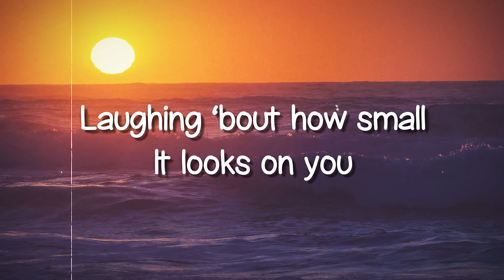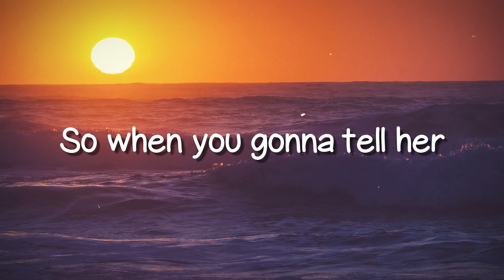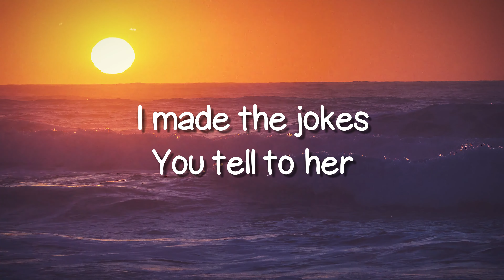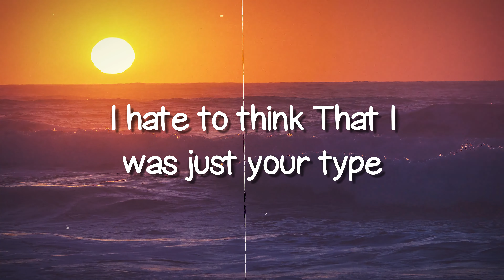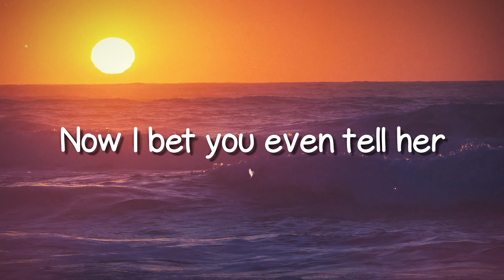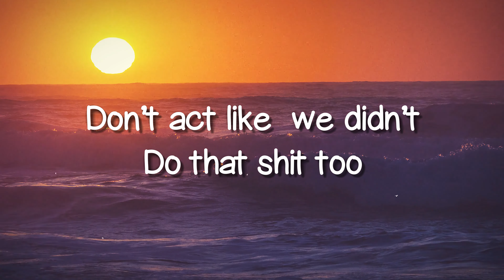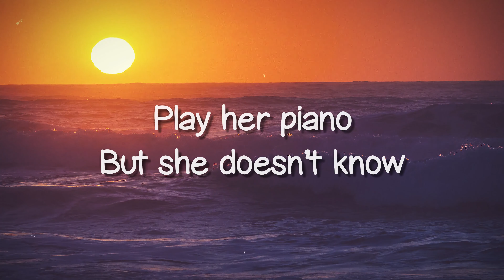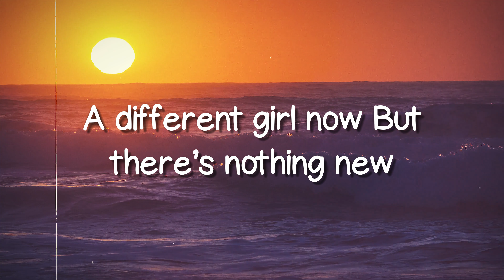Deja Vu - Olivia Rodrigo - {Lyrics Video}💢